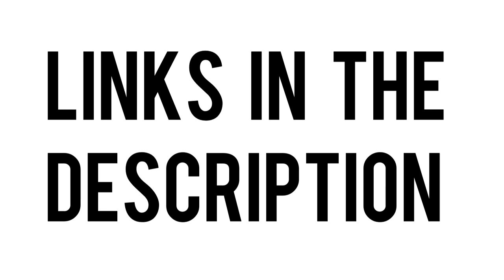Final Surrender - EMPTY GRAVES TEASER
"Empty Graves" releases 5th Nov 2013 on Rottweiler Records USA.